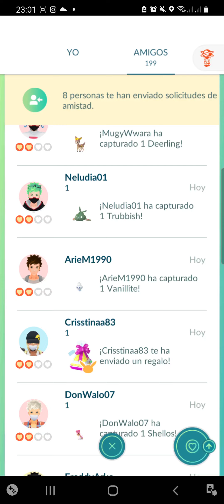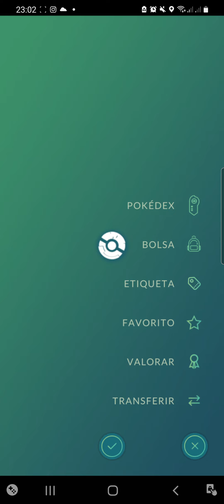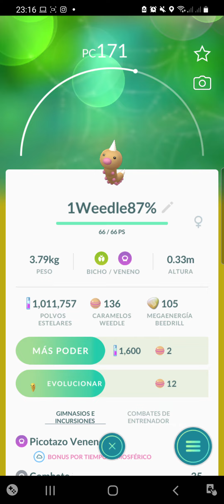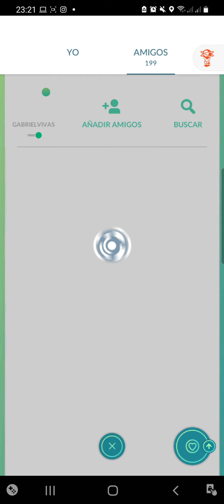Como subir de experiencia en Pokémon Go fácilmente hasta 200M